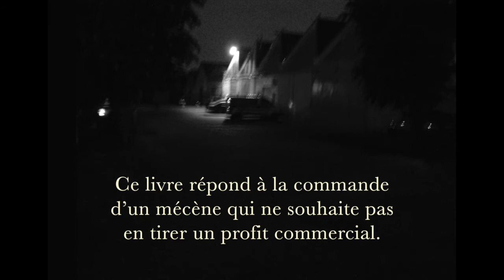Le Rotin, 1907-2020 à Champigny-sur-Marne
Histoire d'un site industriel à Champigny-sur-Marne. Un livre qui conjugue images, illustrations et textes en s'appuyant sur le témoignage des Anciens du Rotin mais encore sur l'imagination de son auteur qui n'est pas historien mais plasticien.